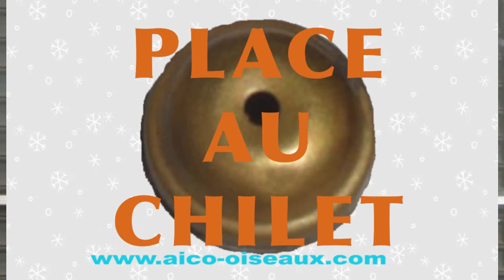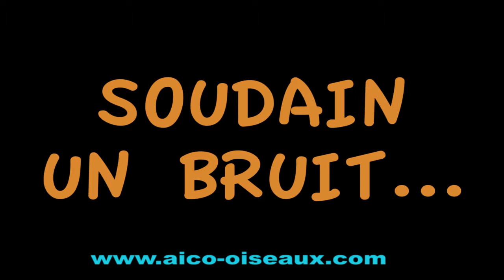Imitation des chants d'oiseaux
Noël 2015 à l'école de chilet du Logis-Neuf.
Les enfants à l'honneur.